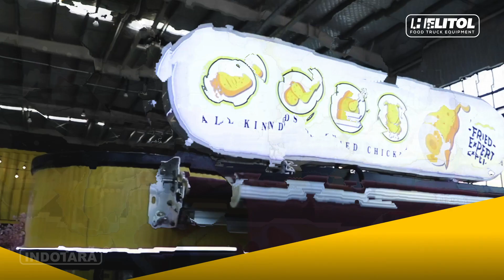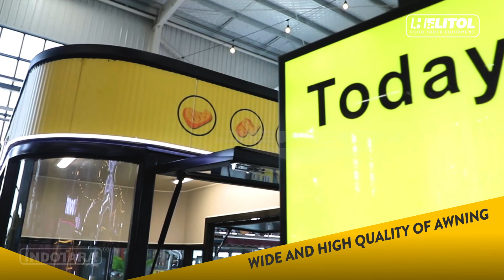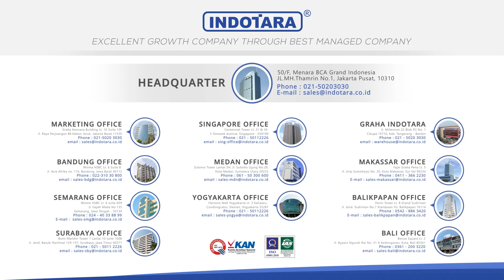FOOD TRUCK HEAVY DUTY DENGAN PERFORMA TERBAIK DI KELASNYA - HELITOL ELECTRIC FOOD TRUCK KUCK-50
Helitol Food Truck keluaran dari PT.Indotara,merupakan truk makanan yang dipersembahkan untuk para pebisnis dan pengusaha yang bingung dengan tempat usaha yang susah dan mahal. Dengan food truck dari Helitol ini memenuhi banyak keinginan para pengusaha yang ingin berdagang dan berusaha di tempat strategis dengan biaya minim. Helitol Food Truck didesign dengan sangat baik dan menerima custom dari customer yang ingin dibuat sesuai dengan design dan keinginan masing-masing. Helitol Food Truck ini menggunakan baterai yang tahan dan awet,menjadikan ramah lingkungan

Helitol Electric Food Truck Proposer and Promoter of Mobile Commerce
Model : KUCK-50
Energy Source : Battery X 5pcs-60V
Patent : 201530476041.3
Motor Power (KW) : 4.5
Outside Dimension (CM) : 500X194X238
Utilization Area (M2) : 8.2
Service Counter (M) : 3.6 Bilateral
Maximum Mileage (KM) : 55
Average Speed (KM/H) : 20
Weight (Kgs) : 1340
Maximum Load Weight (Kgs) : 500

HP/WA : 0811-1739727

50/F, Menara BCA Grand Indonesia

Marketing Office

Indotara Showroom

Bandung Office

Surabaya Office

Semarang Office

Bali Office

Makassar Office

Balikpapan Office

Makassar Office

Balikpapan Office

Yogyakarta Office